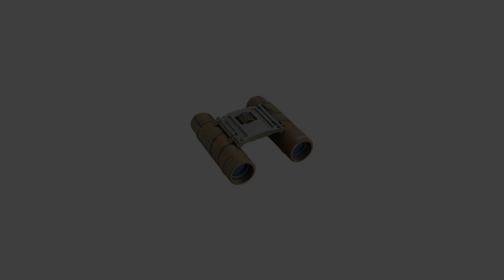Tasco Essentials 10x25 Binoculars Roof 168125b Brown 2016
Tasco Essentials (Roof prism)Built with a compact, roof-prism design, Essentials feature fully coated optics for a bright, clear view. And they'll go anywhere you can thanks to a tough, weather-resistant design.

Choose from a wide range of models in compact and full size. Essentials 10x25Powerful 10x magnification makes this compact an excellent choice for all conditions.Specifications- Field of View (ft.@100yds./m@100m): 300/100 - Weight (oz./g): 8.4/240 - Magnification X Objective Lens: 10x 25mm - Size Class: Compact - Focus System: Center - Prism System: Roof - Lens Coating: Fully Coated- available colors: black, brown camo, blue, red, green Compact optical instrument: binoculars with 10x magnification and an objective 25 mm Type: Roof Prisms Prism Glass: BAK-7